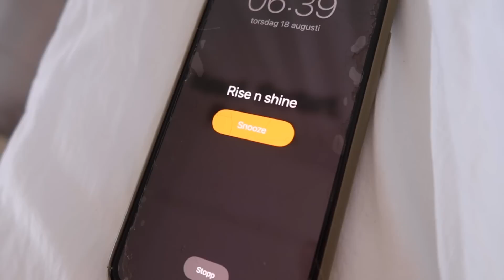DET ÄR DAGS.....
Reklam: Jag har en vecka i Stockholm med plåtning för A-dsgn och vår nya lansering som äger rum imorgon!!! (Glöm inte att spana in hemsidan när vi släpper 19.00 här ) OCH jag hinner med att ha myskväll och dejtnight för en gångs skull..? Kul ju!

Älskar er!!